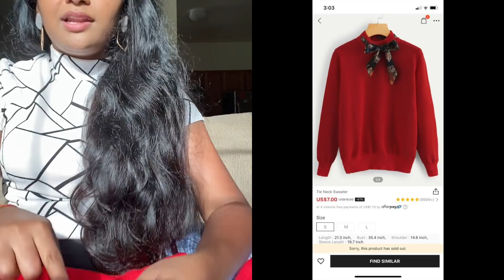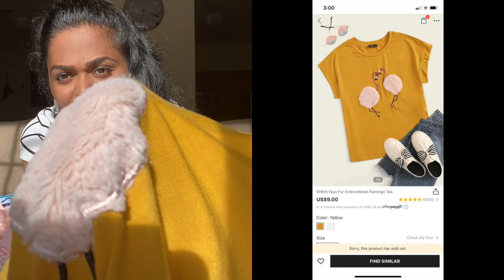My Western Collections Under 15$ from SHEIN || TRY ON HAUL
Hey Guys!  Here are some of my western collections bought from SHEIN website which are under 15$. I love all my collections and i am more budgetary if i plan to buy something. SHEIN is the best website where you can get best quality clothes with cheaper prices. Take a look on what basis and on what occasions I wear all this clothes.

If you are new to my channel, this is Kalyan’s boppa. I do vlogs on various concepts like exploring new things in USA, adventure things, my life style, fun videos on regular basis. Being a married working women I try to manage all my office work, house works,YouTube channel along with my tiktok.

Listen ad-free with YouTube Premium
Song
Cradles
Artist
Sub Urban
AEI (on behalf of NCS); LatinAutor, Featherstone Music (publishing), BMI - Broadcast Music Inc., UMPI, and 10 Music Rights Societies